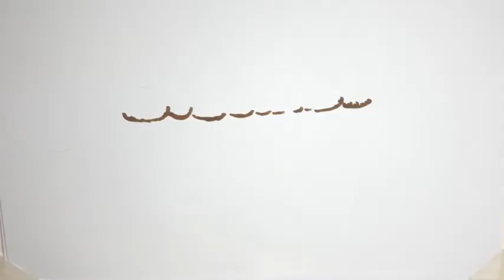Breanna Stewart's advice for Sabrina Ionescu, thoughts on bubble life WYD with Ros Gold Onwude